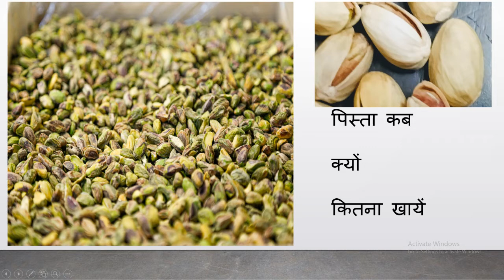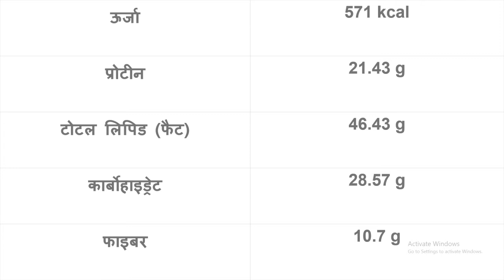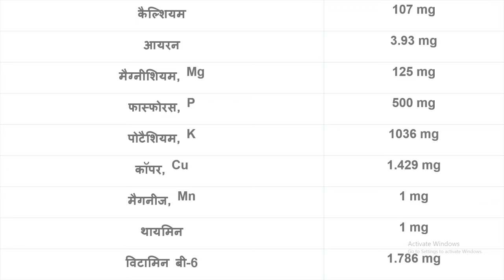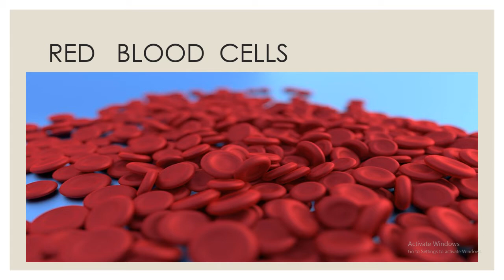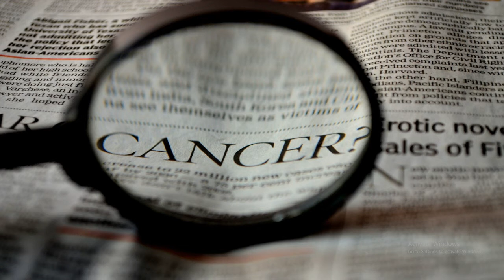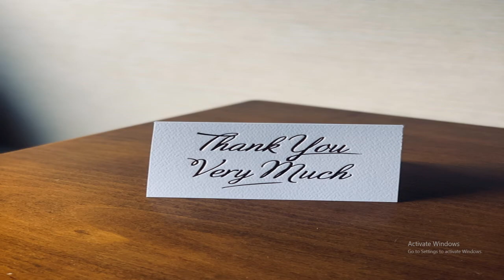पिस्ता खाने के फायदे। बेहतर परिणाम के लिए कब और कितना पिस्ता खाएं ? Benefits of Pistachios .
pista pistakhanekefayde pistabenefitsपिस्ता खाने के फायदे। बेहतर परिणाम के लिए कब और कितना पिस्ता खाएं ? Benefits of Pistachios . पिस्ता सेहतमंद और स्वादिष्ट ड्राई फ्रूट है। पिस्ता भिंगोकर या रोस्ट कर के खाना चाहिए
यह सुबह खाली पेट या किसी भी समय स्नैक्स के तौर पर खा सकते हैं |
यह हार्ट ,ब्रेन ,पाचन तंत्र , आँख ,हड्डी ,दाँत ,त्वचा और बालों के लिए बहुत फायदेमंद है। इससे कैंसर ,हार्ट डिजीज ,डायबिटीज ,ऑस्टियोपोरोसिस ,एनिमिआ जैसी बीमारी से बचा जा सकता है